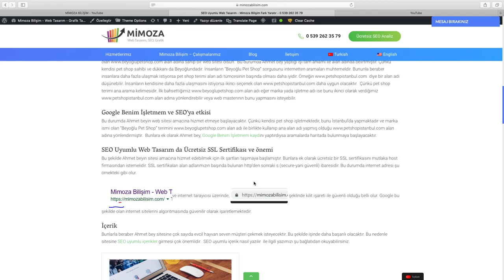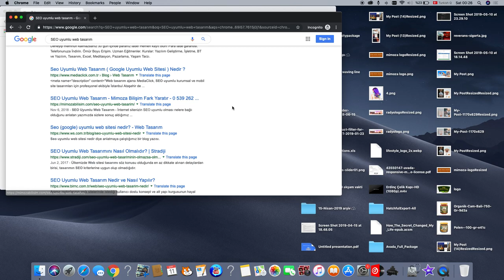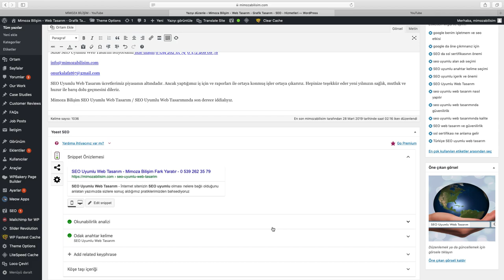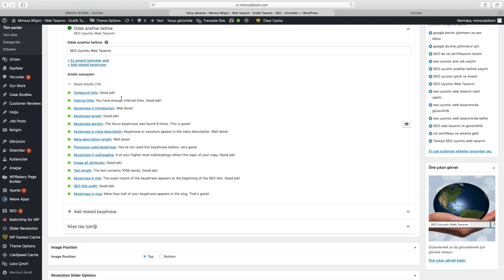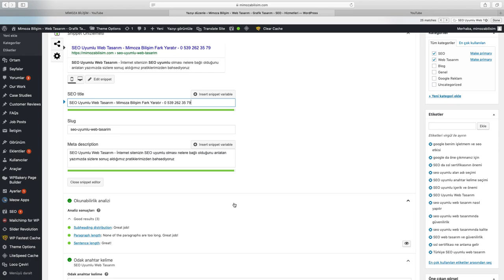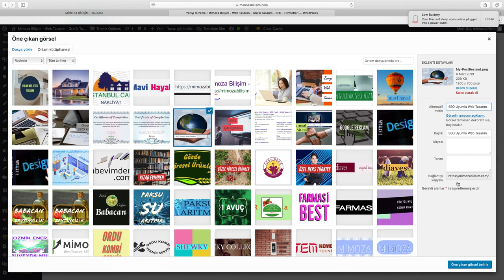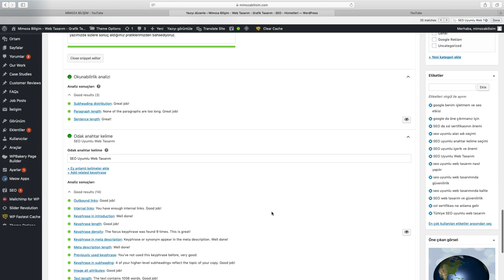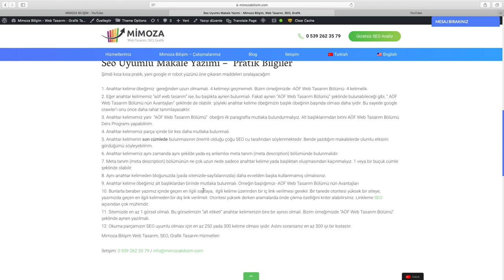SEO Uyumlu Makale Nasıl Yazılır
SEO Uyumlu Makale,İçerik Nasıl Yazılır